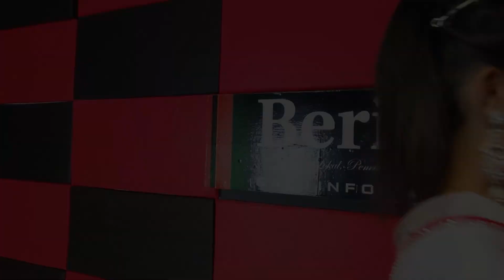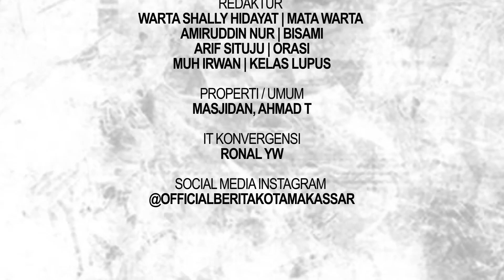SERING DISINGGUNG SOAL WARNA KULIT BUKAN ALASAN ZASKIA UNTUK BERHENTI JADI MODEL